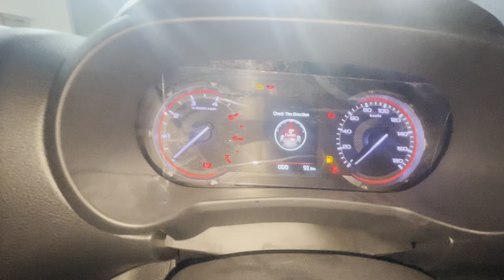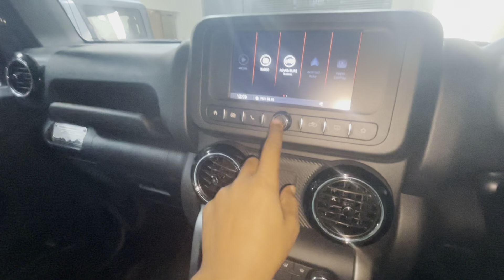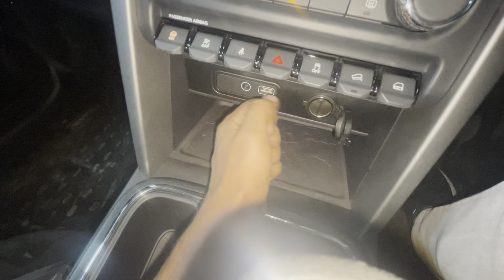Mahindra Thar RWD | ₹12.48L | Top Model | PankajPanchalVlogs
Mahindra Thar RWD (4x4 ) Top Model 2023 ❣️| Thar Real-life Review ||

Ram bhai sare bhai naa
Thank you 🙏🏼 for your support
PankajPanchalVlogs